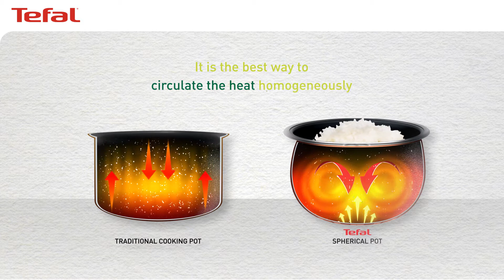Secret to Perfect Rice Every Time with Tefal Healthy & Tasty Rice Cooker RK8608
Thanks to its unique 2-step cooking process and a "Healthy Rice" basket designed to isolate starch during the cooking process, the Healthy & Tasty rice cooker by Tefal offers healthy white rice with no compromise on taste. Enjoy total versatility and optimal results with this convenient, compact rice cooker!